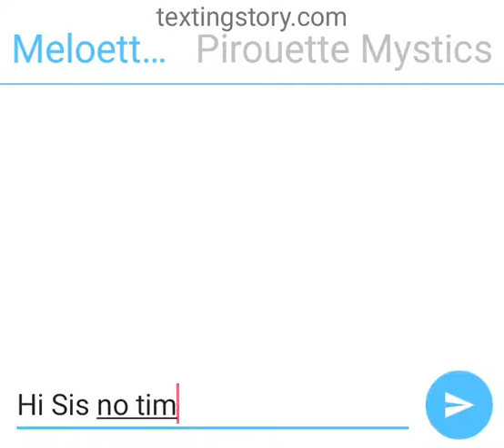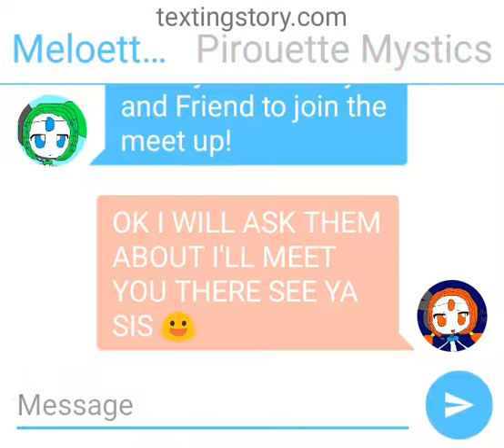Meloetta Mystics and Pirouette Mystics meet up Textingstory #1